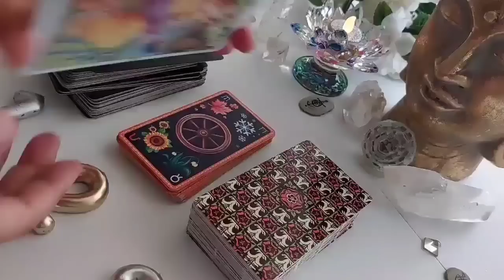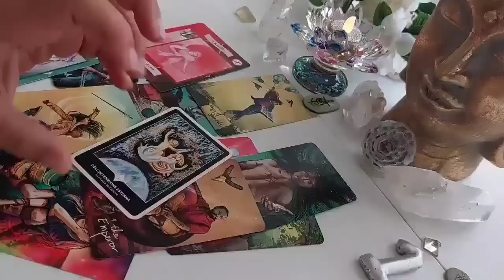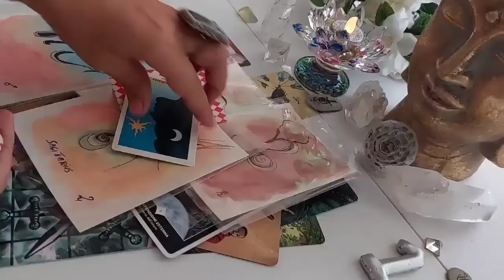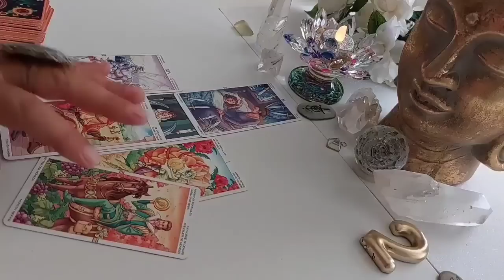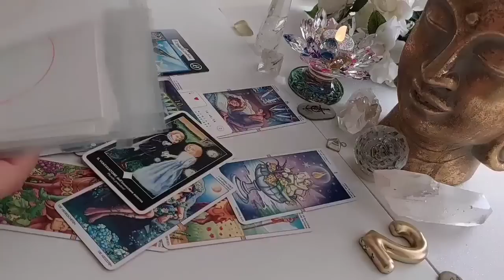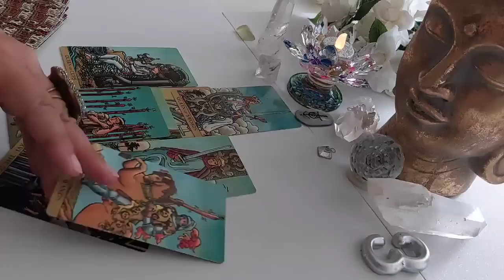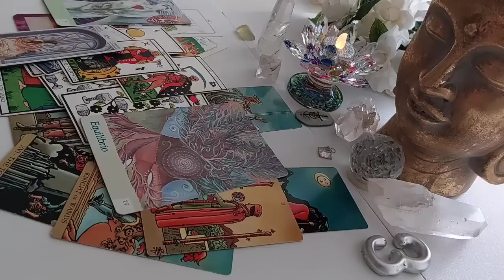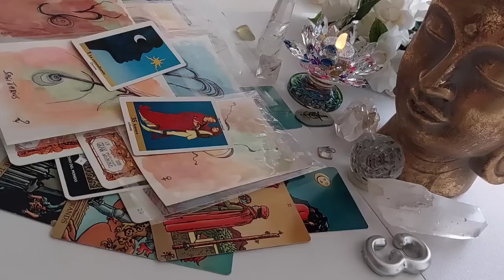Amore ❤️ Qual è IL TUO DESTINO IMMEDIATO? SCOPRILO |Tarocchi interattivi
amore, qual è il tuo DESTINO IMMEDIATO?
©copyright/ GoldUnicornART
Tarocchi,  tarocchi
interattivi, sibille e oracoli,
tarot, tarologia, cartomanzia, tarocchi di Waite, tarocchi di Marsiglia, crescita personale, crescita spirituale, fisica quantistica.

Intro: 00:00
lettura uno : 01:07
lettura due: 20:44
lettura tre: 40:31